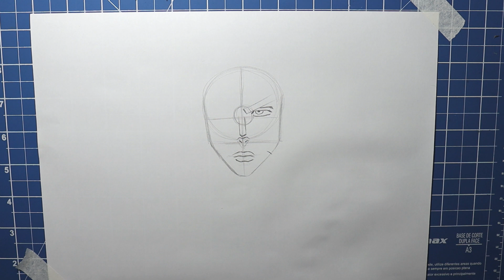COMO DESENHAR JOTARO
lives todos de segunda a sexta as 11hrs e as 18hrs